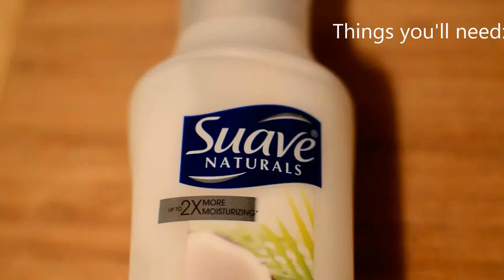How To: Lavender/ Lilac Hair | Manic Panic Ultra Violet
Open Me :) :

Manic Panic Semi-Permanent Hair Color $10.49 (Sally's beauty supply)
A ton of cheap white conditioner
I applied the color to my hair twice, the first time it toned the hair and I wanted the color a little more vibrant.

I have the exact measurements for the color if you want.